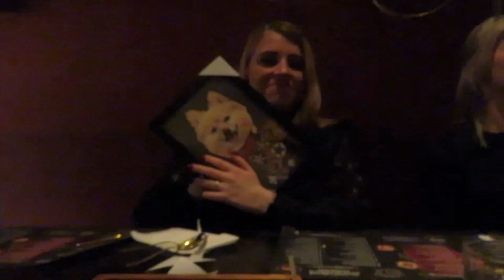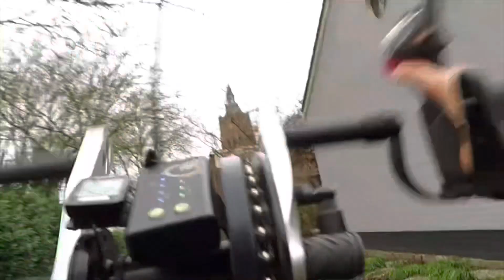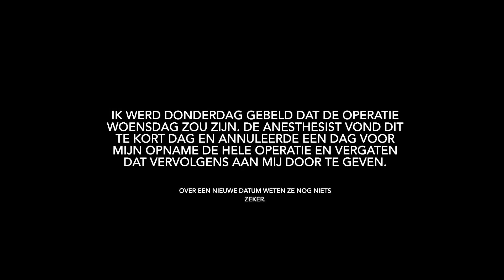SAN.- KEN JE DIE MOP VAN DE OPERATIE? #33